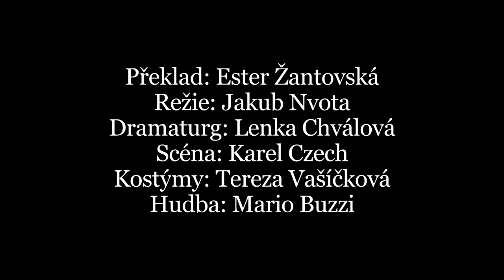MIKVE [Hadar Galron]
Překlad: Ester Žantovská
Režie: Jakub Nvota
Dramaturgie: Lenka Chválová
Scéna: Karel Czech
Kostýmy: Tereza Vašíčková
Hudba: Mario Buzzi

HRAJÍ
Šošana: MARKÉTA TALLEROVÁ
Šira: VERONIKA KORYTÁŘOVÁ
Esti: JANA STRÁNSKÁ
Chedva: JANA HEJRET VOJTKOVÁ
Tehíla: BARBORA BEZÁKOVÁ
Miki: KAROLÍNA BARANOVÁ
Hindi: ŠTĚPÁNKA PRÝMKOVÁ
Eliševa: ELIŠKA JANSOVÁ

premiéra 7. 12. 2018 v Malém divadle